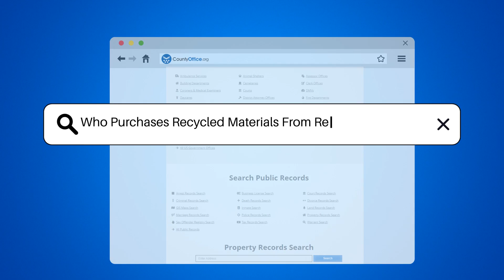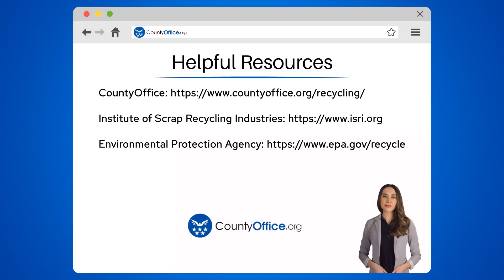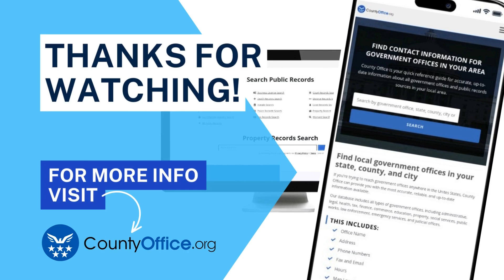Who Purchases Recycled Materials From Recycling Centers? - CountyOffice.org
Who Purchases Recycled Materials From Recycling Centers? Discover the fascinating world of recycling in our latest video! We delve into the incredible journey of your recyclable materials, revealing how they are transformed and repurposed into new products. Understand the vital role manufacturers play in purchasing these materials and the innovative ways in which your everyday items are given a second life. From the rebirth of your plastic bottles to the surprising destinations of recycled electronics, join us as we explore the bustling marketplace that operates behind the scenes of your recycling bin.

 In this video, you'll learn about the various industries that depend on recycled materials, the importance of supporting the circular economy, and how your recycling efforts contribute to both environmental sustainability and economic activity. We also touch upon the involvement of local governments and educational institutions in the recycling process.